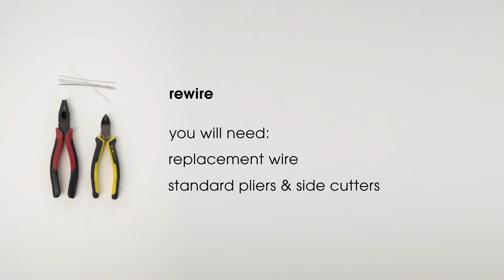BLUNT Care - Rewire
A guide on how to rewire a full-stick BLUNT umbrella.